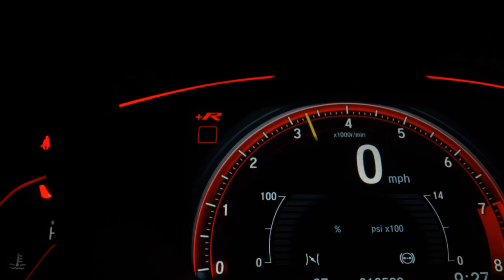CHEVROLET CORVETTE - 1986 - São Paulo/SP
Coupe em Ótimo Estado, Muito Bem Conservado.
De Fato Um Exemplar Diferenciado, Oportunidade Única!
Versão Targa 5.7 V8 Aut Top de Linha C/ Interior Caramelo + Placa Preta.

Dados do Veículo
Veículo: CHEVROLET / CORVETTE 5.7 TARGA V8
Ano: 1986/1986
Combustível: GASOLINA
Portas: 2 PORTAS
Câmbio: Automático
Cor: MARROM
KM: 121.700

✅ Ar Condicionado
✅ Ar Quente
✅ Bancos de Couro
✅ Direção Hidráulica
✅ Retrovisores Elétricos
✅ Travas Elétricas
✅ Vidros Elétricos